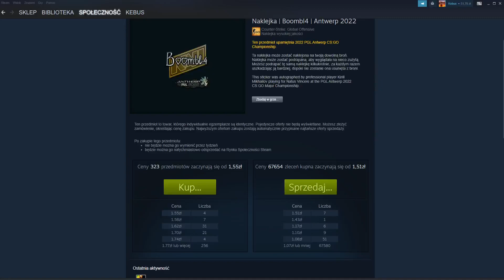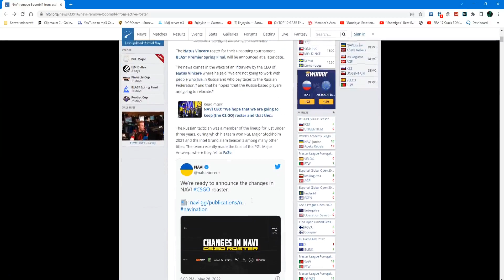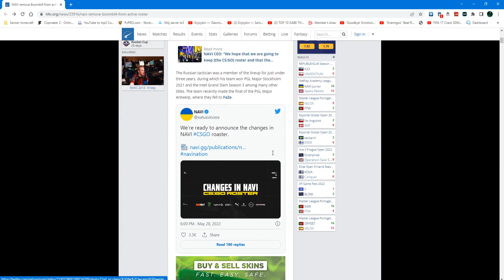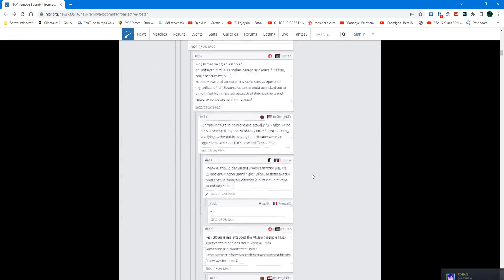BOOMBL4 WYRZUCONY Z NAVI!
Odcinek z szybkim newsem!